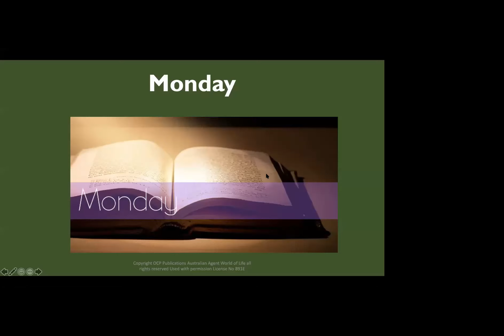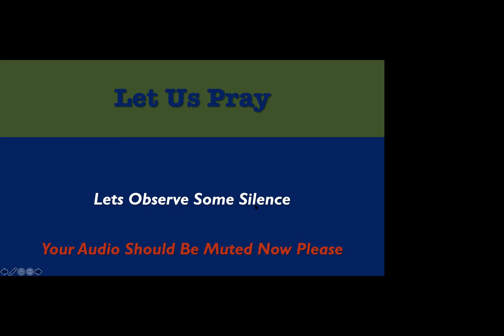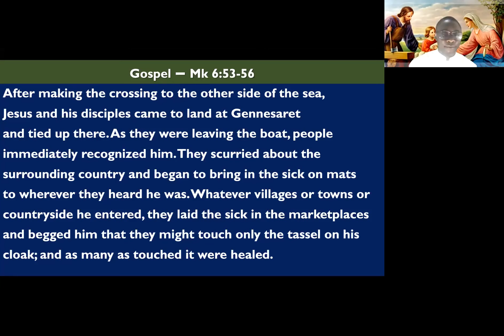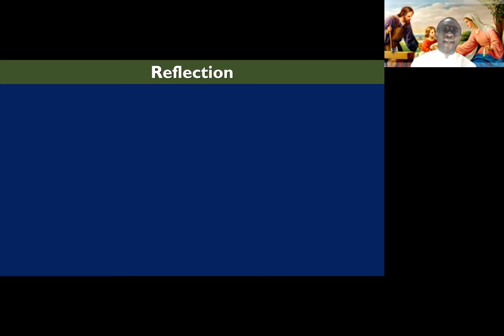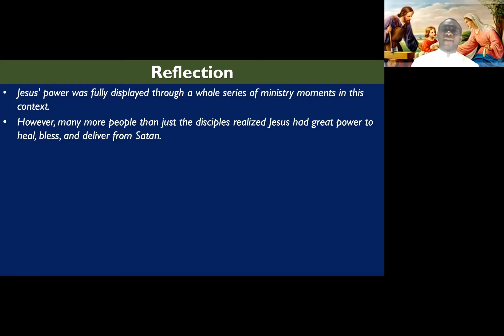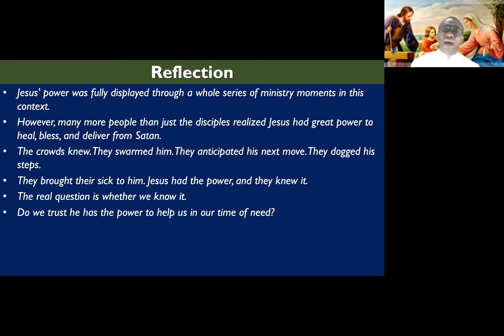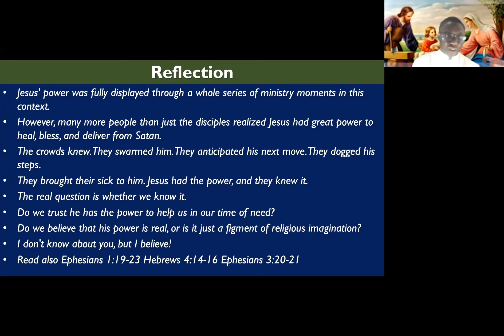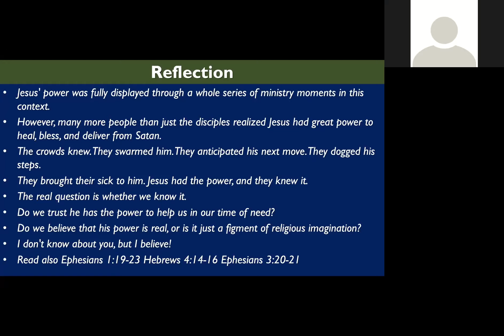Devotion with Fr Ray (Mark 6:53-56)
Monday of the 5th Week in Ordinary Time